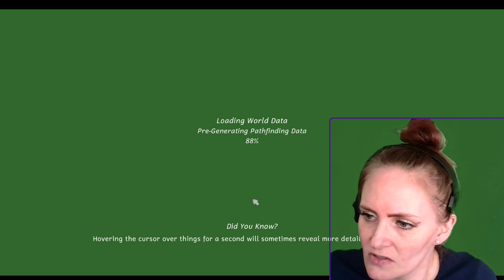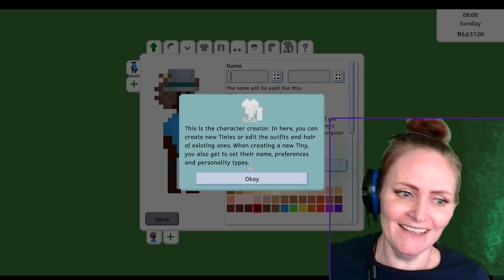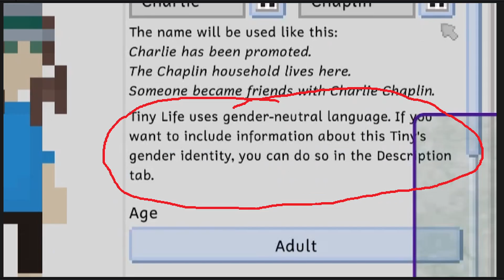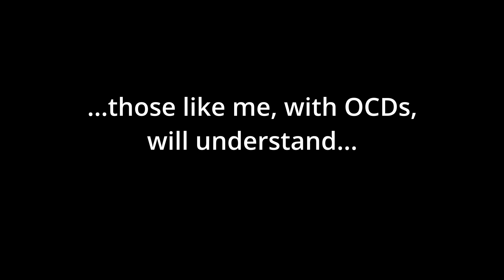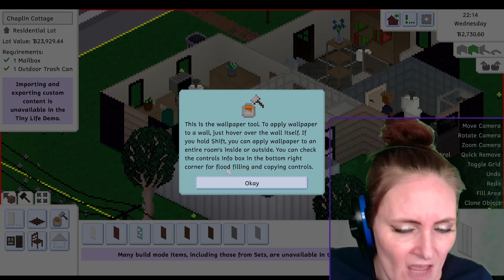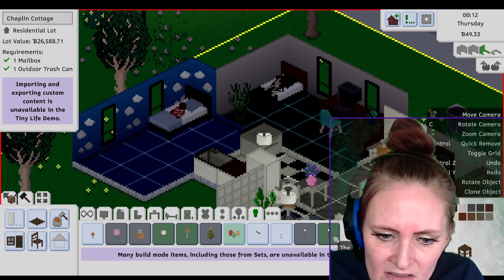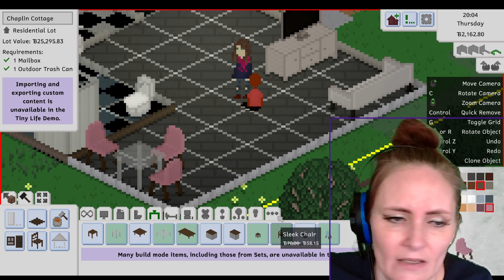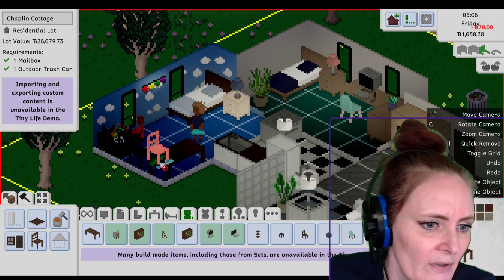I NEED the FULL VERSION released NOW!! (I am actually obsessed)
The makers of Tiny Life are tapping into the audience that EA have held captive for more than 2 decades, and I am LOVING IT!

I played for about 2 hours, 2 weeks ago and I am still thinking about it. It's shaping up to be a truly life-absorbing game and I cannot wait for the full version to be released. It gave me Sims 1 vibes, and that was a game I was also fully immersed in, for hours on end, back in the early 2000s. The Sims is currently at the 4th iteration, with Sims 5 being developed as I write. The makers of Tiny Life are tapping into the audience that EA have held captive for more than 2 decades, and I am LOVING IT! More please!!!

With the Sims franchise currently having no rivals, this is definitely one to keep your eye on! More please!!!

I prefer to combine challenges for increased difficulty. Then I play the same challenge in Sims2 and Sims3, and come up with the rules for those challenges. Fun huh?!

For UPDATED RULES to the 100 BABY CHALLENGE or to see the rules to my new 50 infants challenge, go to:

Special thanks to PNGtree for usage of the arrow!